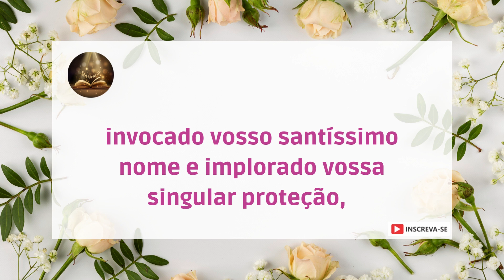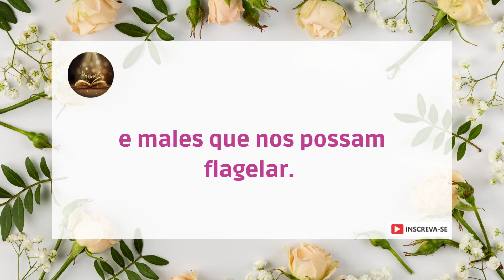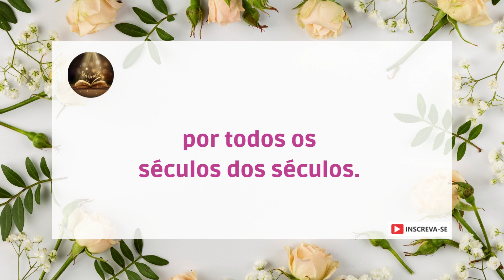ORAÇÃO A NOSSA SENHORA APARECIDA - Padroeira do Brasil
Oração a Nossa Senhora Aparecida

Ó incomparável Senhora da Conceição Aparecida.
Mãe de meu Deus, Rainha dos Anjos, Advogada dos pecadores,
Refúgio e Consolação dos aflitos e atribulados,
ó Virgem Santíssima; cheia de poder e bondade,
lançai sobre nós um olhar favorável,
para que sejamos socorridos em todas as necessidades.
Lembrai-vos, clementíssima Mãe Aparecida,
que não se consta que de todos os que têm a vós recorrido,
invocado vosso santíssimo nome e implorado vossa singular proteção,
fosse por vós algum abandonado.
Animado com esta confiança a vós recorro:
tomo-vos de hoje para sempre por minha Mãe,
minha protetora, minha consolação e guia,
minha esperança e minha luz na hora da morte.
Assim pois, Senhora, livrai-me de tudo o que possa ofender-vos
e a vosso Filho meu Redentor e Senhor Jesus Cristo.
Virgem bendita, preservai este vosso indigno servo,
esta casa e seus habitantes, da peste, fome, guerra,
raios, tempestades e outros perigos
e males que nos possam flagelar.
Soberana Senhora, dignai-vos dirigir-nos
em todos os negócios espirituais e temporais;
livrai-nos da tentação do demônio,
para que, trilhando o caminho da virtude,
pelos merecimentos da vossa puríssima Virgindade
e do preciosíssimo Sangue de vosso Filho,
vos possamos ver, amar e gozar na eterna glória,
por todos os séculos dos séculos.
Amém.